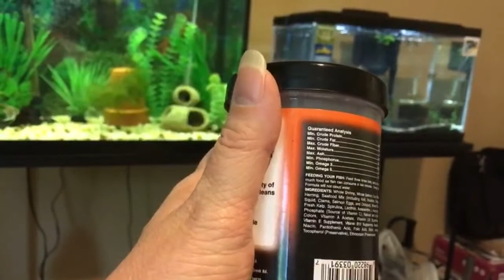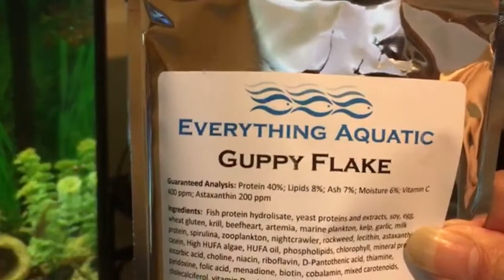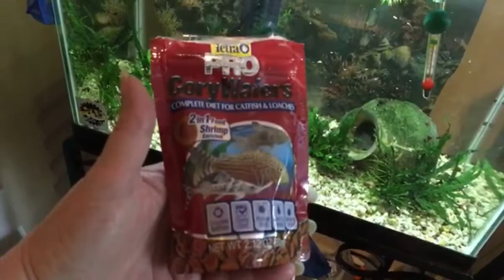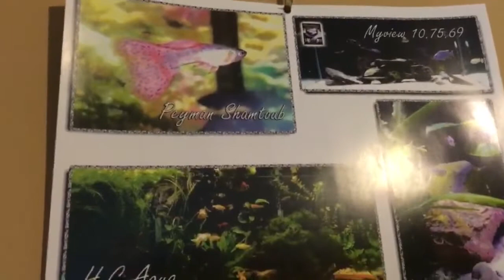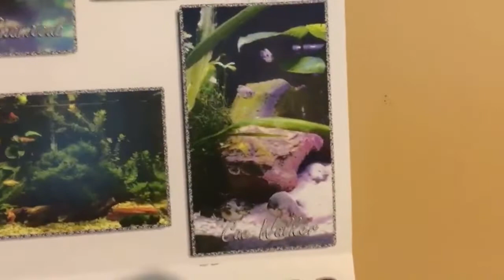Waking up the Fishroom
Join me for waking up the downstairs fish room on this Saturday. Lots of maintenance to do but I’m just gonna do the minimal still keep your fish fed have fun and love the FishFamMom